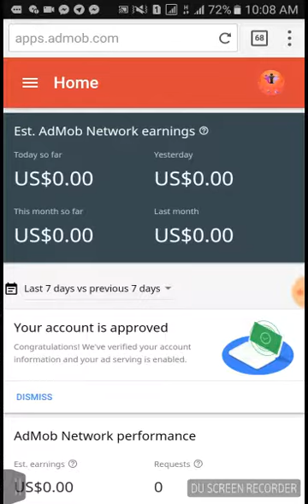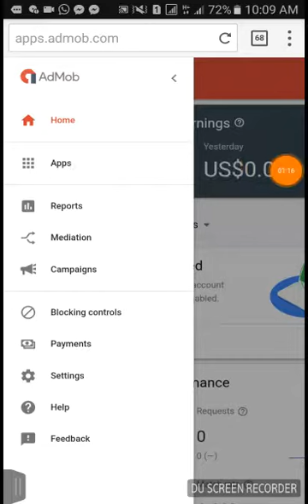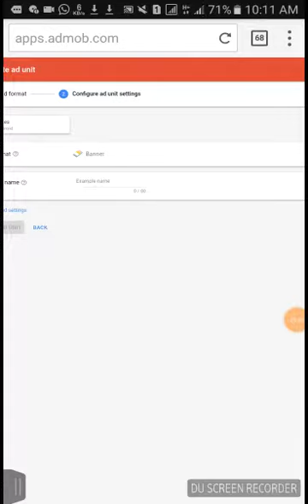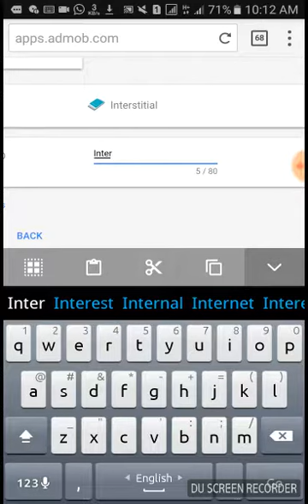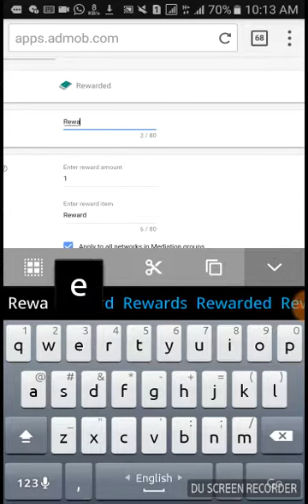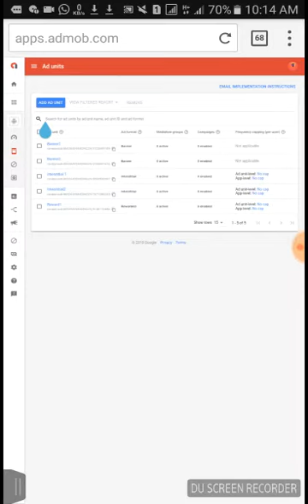How to creat admob ad unit id bangla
কিভাবে admob & adsence account খুলবেন তার ভিডিও আমার চেনেল এ আছে।।